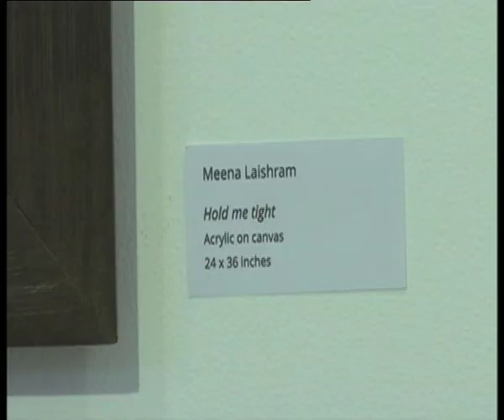Manipur artist Thokchom Sony captures mystical beauty of Northeast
New Delhi (India) March 26 (ANI):  Meet Thokchom Sony, a  painter from Manipur.  A faculty member at the Jamia Millia  Islamia, Sony started painting professionally in 2015. He along with his friend Meena  Laishram Devi  held an exhibition titled  ‘Khongool’ meaning ‘footsteps’  at Gallery ONKAF in the national capital.

This show focuses on the northeast in its entire dimension and brings you the changing mood and tenor of the region in all its colors.